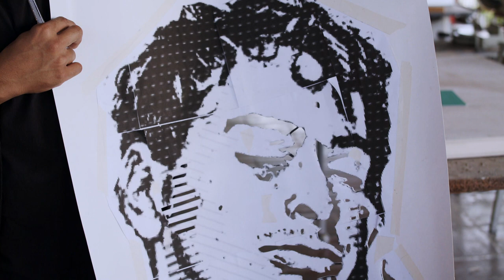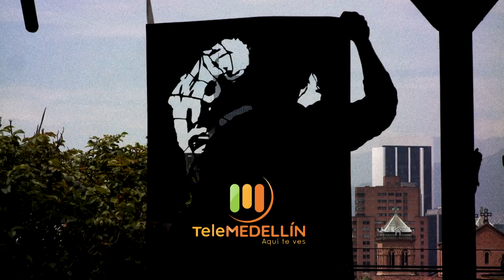Así se elabora un stencil para intervenir el espacio urbano [Más que un muro] Telemedellín